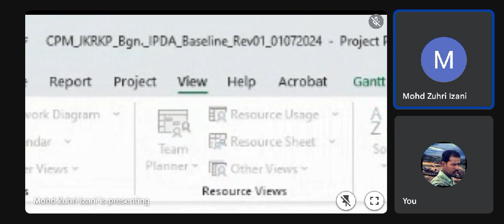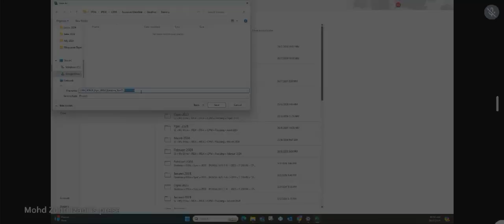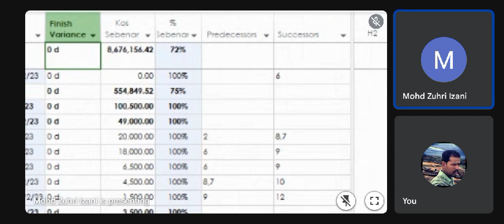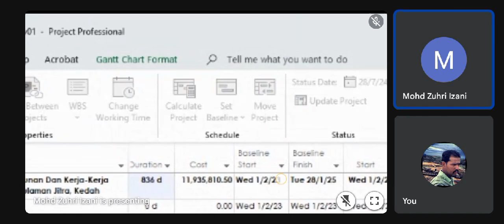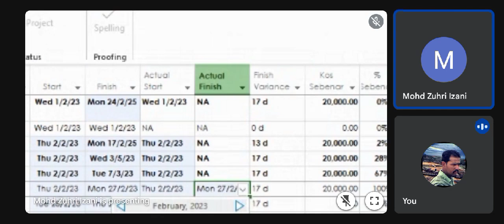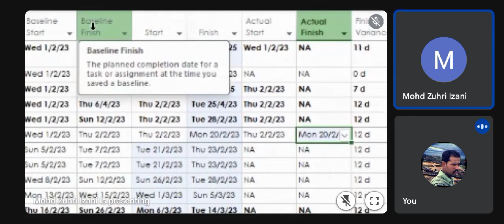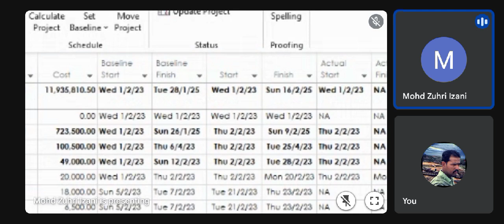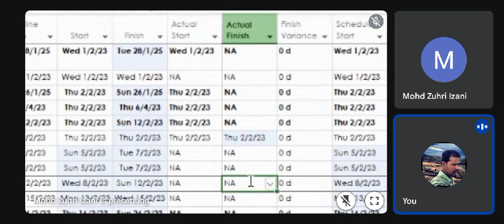NBA PLANNER (ONN NASRUN). MICROSOFT PROJECT ONLINE IN MALAYSIA